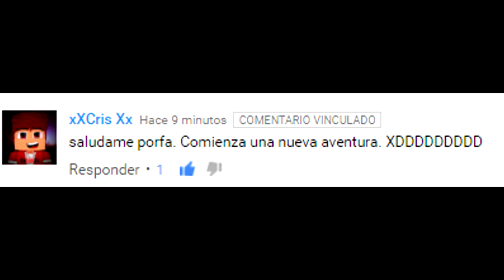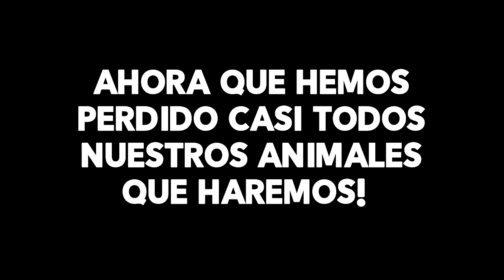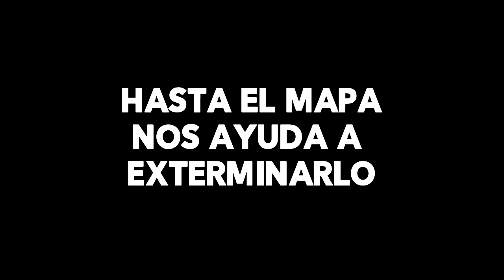Ark: Con Mods - Gameplay español "HA LLEGADO NUESTRO FIN" Capitulo 17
* Hola chicos hoy vamos a empezar con el ultimo capitulo de la serie ya que fue lo único que pude grabar en el server de santos y ya empezaremos a grabar en otro server propio para nuestra nueva serie! Espero que lo paséis genial con el Vídeo! Un abrazoooooote

- RAID CALL ID: 7783312

PREGUNTAS FRECUENTES

- Bueno chicos a lo largo de lo que llevo en Youtube siempre he utilizado Sony Vegas al comienzo fue la Versión 11 y actual mente manejo la Versión 13.

* ¿CON QUE GRABAS TUS VÍDEOS?

- Bueno chicos yo utilizo Action actualmente y pues si te recomiendo que tengas una buena computadora si quieres un día grabar tus propios vídeo juego que quieres.

- Mi skype solo lo tienen amigos cercanos o familiares, y prefiero mantenerlo así ya que lo uso exclusivamente para ello, para eso dejo el raid call.

* ¿QUE DÍAS JUEGAS CON SUSCRIPTORES?

- Los fines de semana son los días que juego en el raid call, lo que son Op7, Agar.io y Minecaft.

* ¿CUAL ES EL NOMBRE DE LA CANCIÓN EN LA PARTE FINAL DE TUS VÍDEOS?

- El nombre de la canción es muy conocida y pues si quieres escucharla completa así es como se llama TheFatRat - Unity y Shawn Mendes - Stitches.

*TE INVITO A SER PARTE DE MI CANAL! SUBO VÍDEO TODOS LOS DÍAS Y DE TODA CLASE DE VÍDEO JUEGOS!